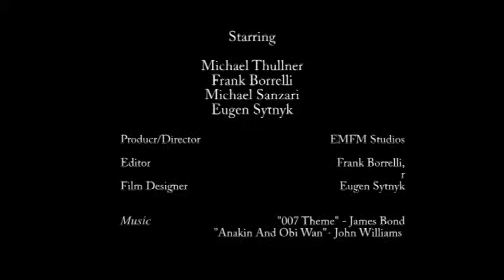Random Quiz Fun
A random video created by Eugene, Mike, Frank and Mike.